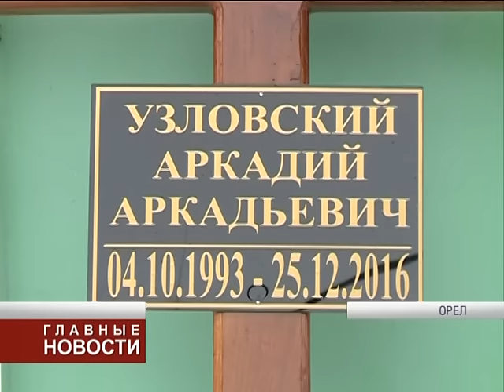Прощание с артистом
Орёл простился сегодня с Аркадием Узловским, погибшим в конце декабря в Черном море. Напомним, Ту-154, летевший в Сирию, потерпел крушение вскоре после взлёта из аэропорта Сочи.